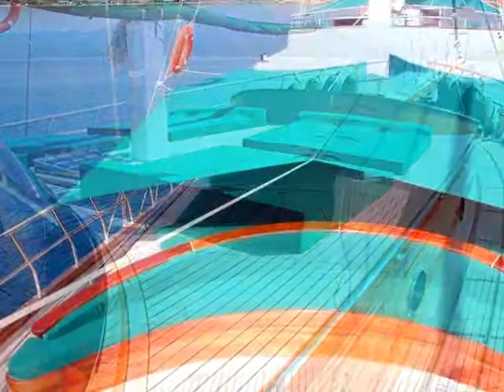S.DOĞU GULET FOR RENT - Motoryacht for rent - Blue Voyage -- Blue Cruise - Yacht for Rent